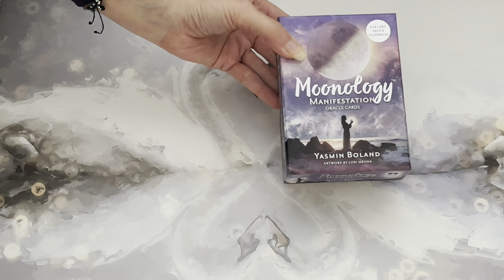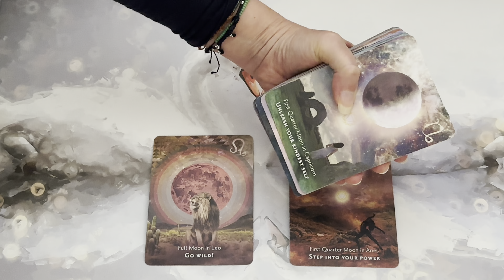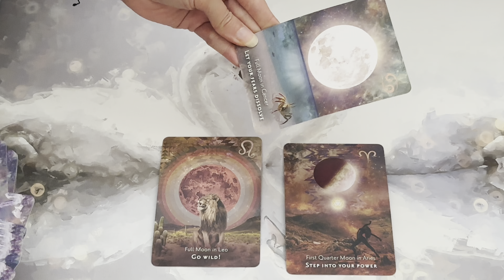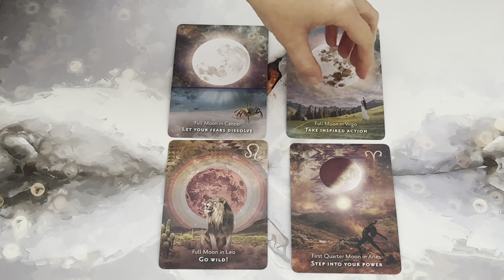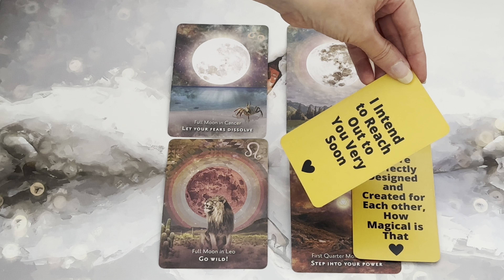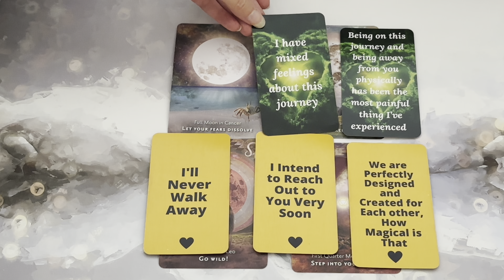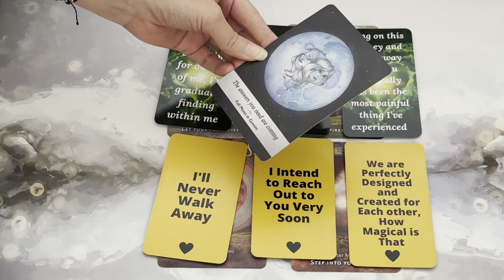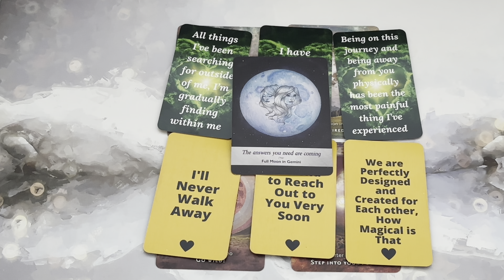UNSTOPPABLE Divine Masculine Energy 🔥💯🥵😮‍💨😍🔥 SUPER FULL MOON IN ARIES 🌕 ♈️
SUPER FULL MOON IN ARIES 🌕 ♈️🔥

❤️‍🔥AVAILABLE NOW❤️‍🔥
6 Hours of Soul Journey Coaching 📞 - 3, 2 Hour Sessions for £555 (Payment Plan is also available)

30 Minute DM to DF Reading  - £35

45 Minute Reading - £55

60 Minute Reading- £75

1 Hour Phone Session -£100
2 Hour Phone Session -£200
6 Hours of Soul Journey Coaching - 3, 2 Hour Sessions for £555 - AVAILABLE FOR 2024 (Payment Plan Available)